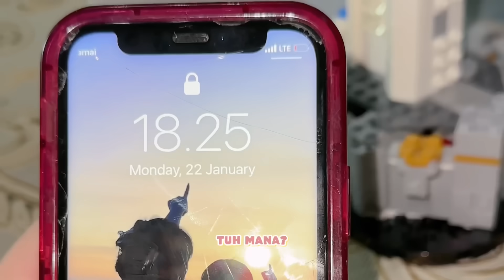VIRAL YUKA-CHAN BIKIN ISTANA DARI LEGO! | a day in our life